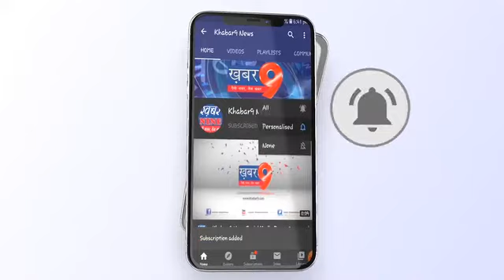पेड़ पौधे धरती की अमुल्य धरोहर हे इनकी रक्षा करना प्रत्येक नागरिक का कर्तव्य है